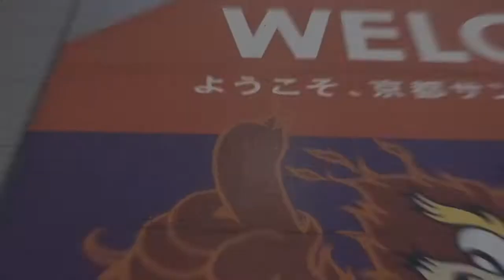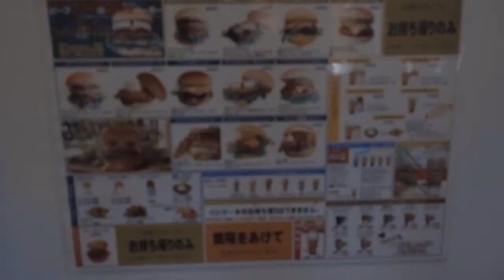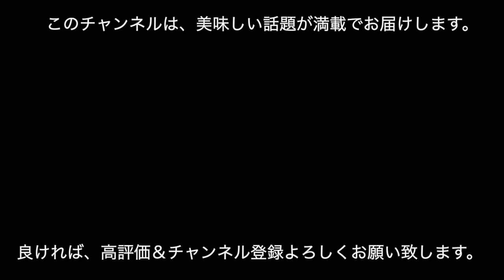【京都府】京都の絶品バーガー「ダイコクバーガー」を食べてきた。【20200812vlog】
今回、ご紹介させて頂いているお店は、こちらです。